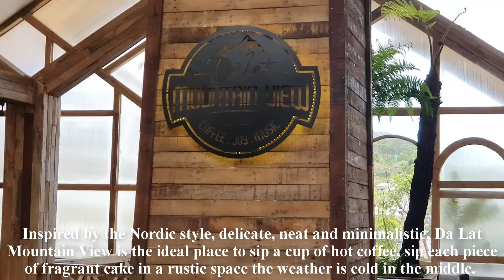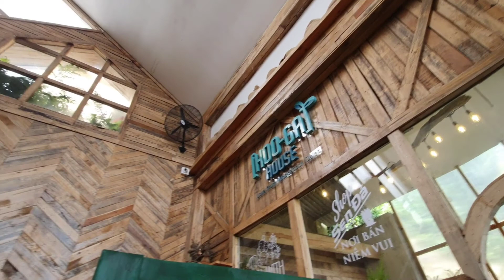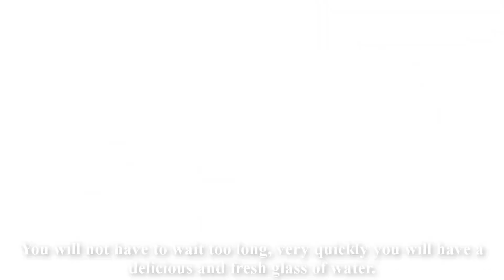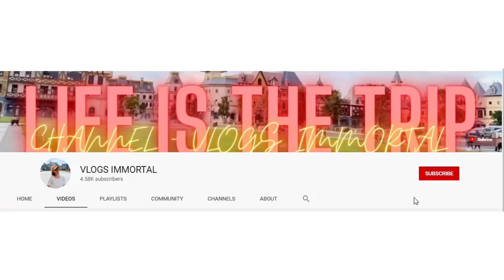Enjoy coffee on winter day of Da Lat - Đà Lạt Mountain View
Dalat is one of the never-ending hot spots of Vietnamese youth. With the cold air of winter, enjoying a delicious cup of coffee, watching the beautiful mountains and forests, immersing in the cool air here is nothing more wonderful. Inspired by the Nordic style, delicate, neat and minimalistic, Da Lat Mountain View is the ideal place to sip a cup of hot coffee, sip each piece of fragrant cake in a rustic space the weather is cold in the middle. Located not far from the city center, right from the time when it was officially opened to welcome guests, Dalat Mountain View has quickly caught the "green eyes" of virtual living followers and gradually becomes a brand new attractive destination. Dalat Mountain View is like a giant wooden house standing out in the green forest with a luxurious and modern design. The shop is extremely spacious and airy, with many separate rooms, with 2 floors inside. In luxury decor, you will see ceilings, stairs, tables, chairs, shelves ... are made of natural wood with expensive brown colors. Create a cozy and expensive space with the harmony in the structure, also suitable for the natural scenery outside. Outside, the direction is straight to the rolling hills and tourists watching Dalat from high. Further away is the tall old pine forest whispering in the wind, looking extremely eye-catching, small houses nestled below. There are many factors that make the restaurant a steady stream of customers every week. In addition to the extremely expensive views, Da Lat Mountain View also invests in drinks from coffee to teas and juices. Thus, coming to the restaurant, you absolutely can have completely relaxing moments with suitable drinks in a very beautiful, meticulously decorated space. Drinks here are also very affordable, only from 35,000 VND. The service here is always dedicated and professional. You will not have to wait too long, very quickly you will have a delicious and fresh glass of water. With the space designed to expand, you will also have the opportunity to "live virtual" with many other beautiful angles. Not only are the pictures taken with drinks, but also with different decor, here you will also have the option of shooting outdoors with a background of mountains and hills, creating dimensionality depth to the frame. Mountain View Dalat is one of the most worthy cafes in this flower city. Try exploring this fascinating and novel cafe.